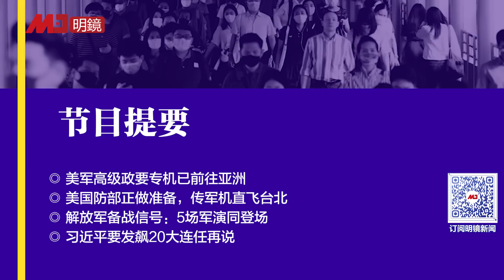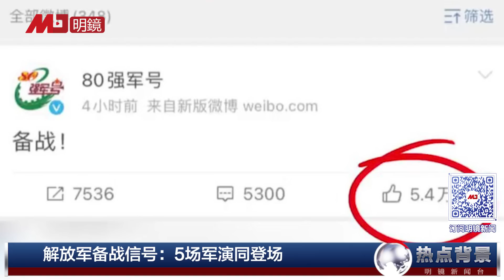佩洛西在不在机上？传军机直飞台北，习近平要发飙20大连任再说！解放军备战信号：5场军演同登场；英中政治恶化，大量英商正脱钩中国 | 热点背景（20220731）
美军高级政要专机已前往亚洲
美国防部正做准备，传军机直飞台北
解放军备战信号：5场军演同登场
习近平要发飙20大连任再说
英中政治恶化，大量英商正与中国脱钩
耿爽联大大骂“个别国家”制造紧张